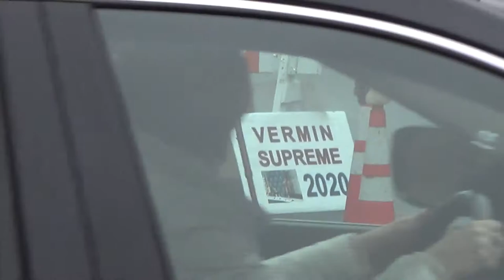Vermin Supreme Crashes HillaryTour Concord 3/24